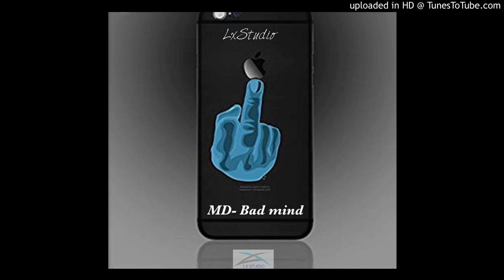MD - Bad mind (Official audio)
MD- Bad mind

Riddim Produce by: KMD
Mix by LX Studio